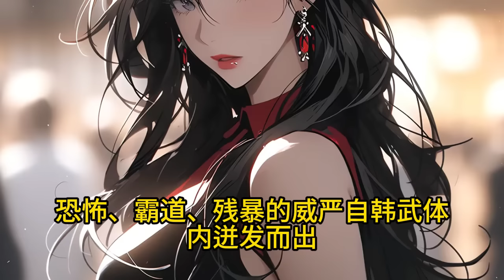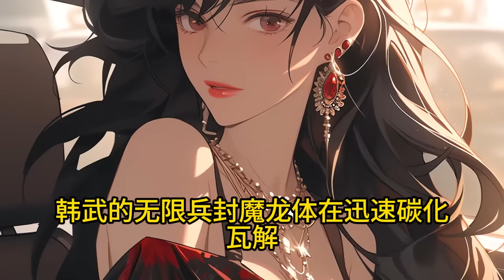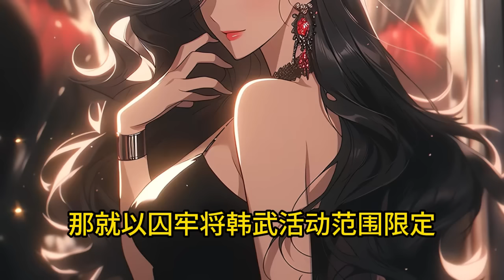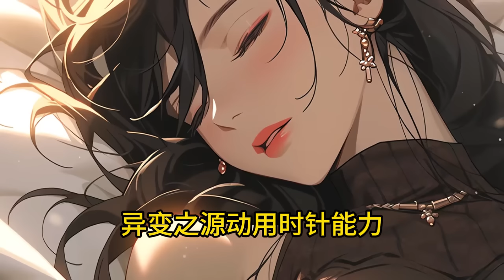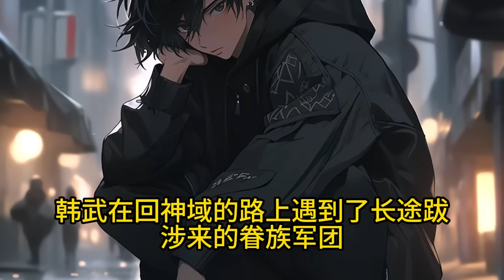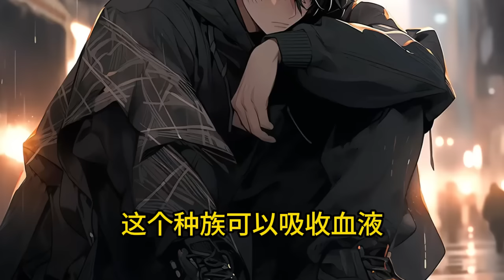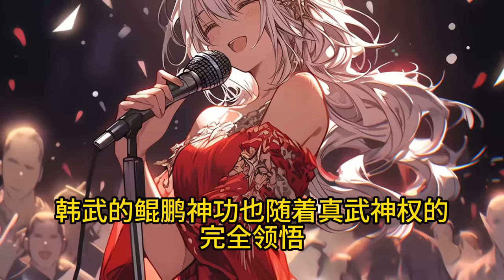《全民神祇：我獻祭億萬生靈成神》947-967 我穿越到人人皆可成神的異世界，獲得生命獻祭能力，獻祭就能無限變強，開局垃圾眷族，獻祭逆天改命。沒權沒勢沒錢，獻祭走向巔峰。成為主神，神上神！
韓武穿越到一個人人皆可成神的世界，獲得生命獻祭能力。
　　開局垃圾眷族，獻祭逆天改命。
　　沒權沒勢沒錢，獻祭走向巔峰。
　　只要眷族夠多，他憑獻祭就能無限變強，成為主神，神上神！